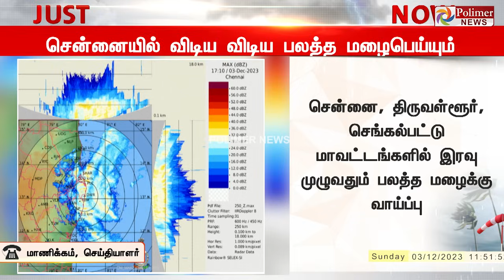BREAKING || விடிய விடிய வெளுத்து வாங்க இருக்கும் கனமழை! ரேடார் காட்சிகள் இதோ..